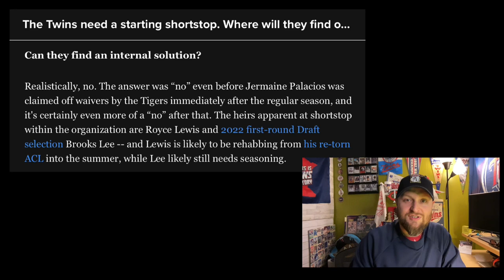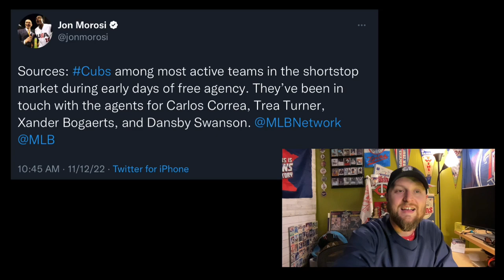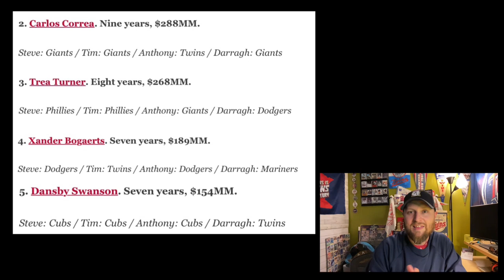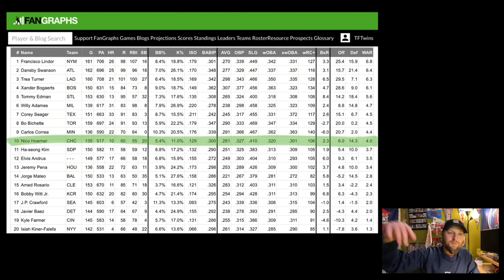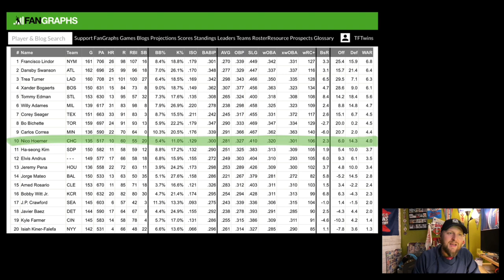What’s Plan B at Shortstop? | Minnesota Twins Offseason Talk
The Minnesota Twins need to add a shortstop this offseason. Here’s a quick look at some of the other teams expected to be shopping in the shortstop market and a discussion on what might happen if the Twins miss out on the top four free agent shortstops.